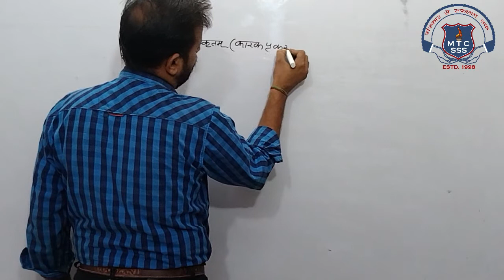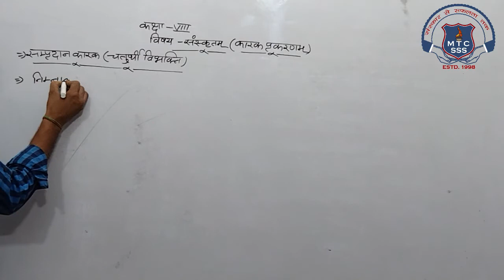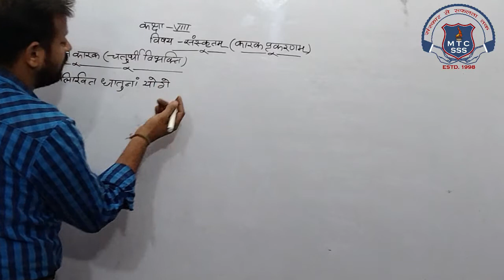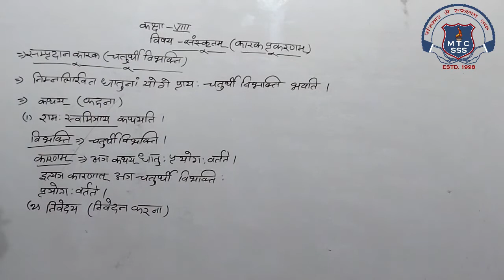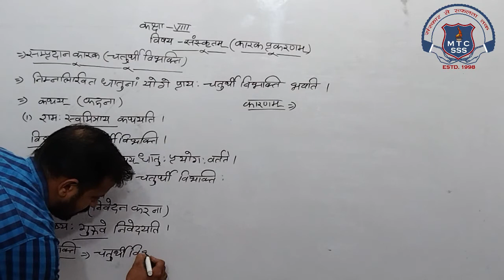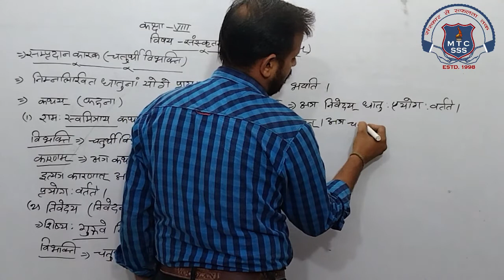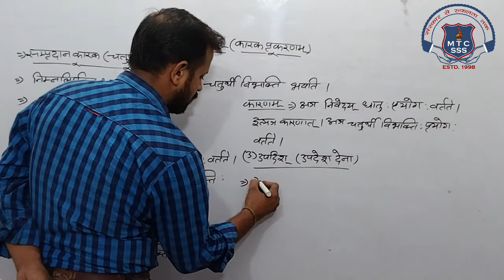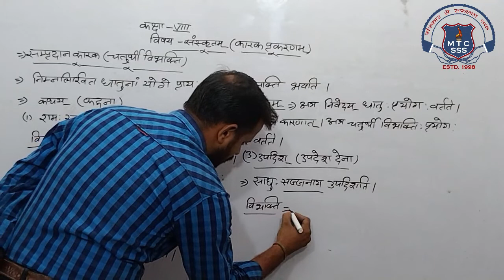8th Sanskrit 07 Dec 2020